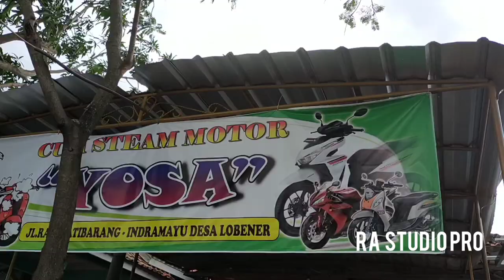DODO SI TUKANG CUCI STEAM MOTOR